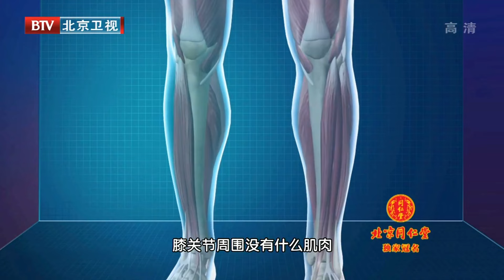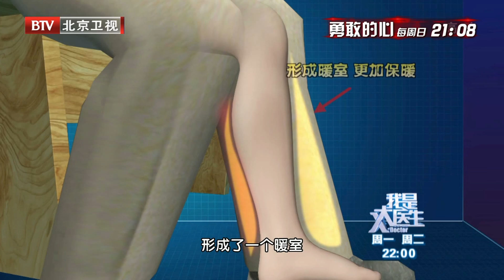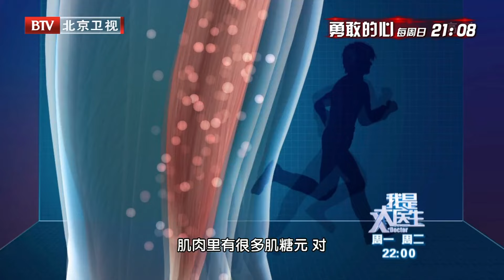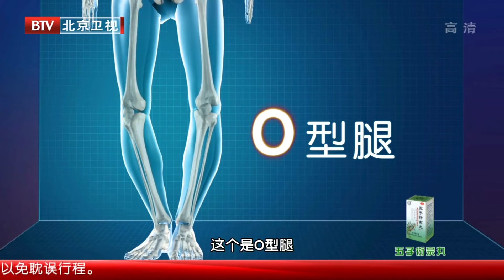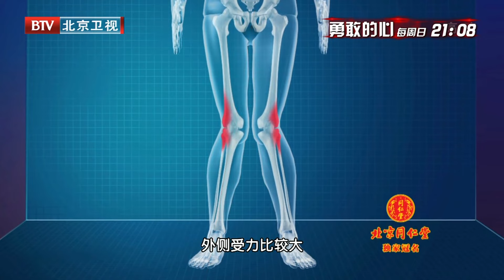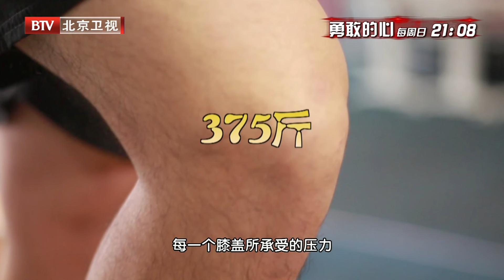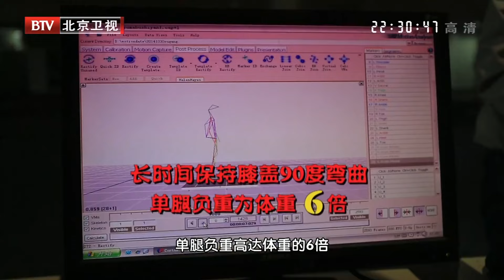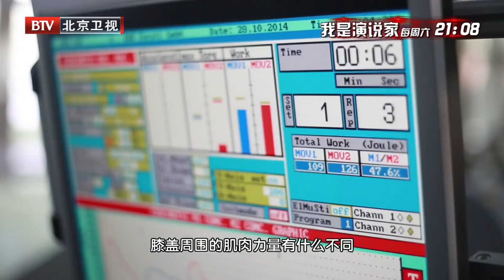一辈子不疼痛的膝关节，秘诀就是这个小动作，没事做一遍，让你的膝关节用到100岁！【我是大医生】